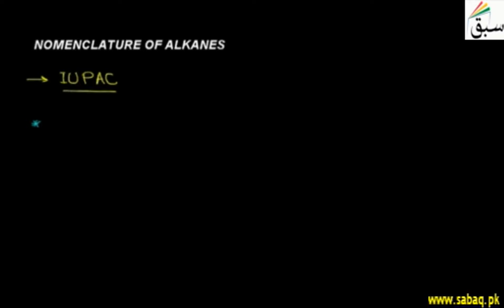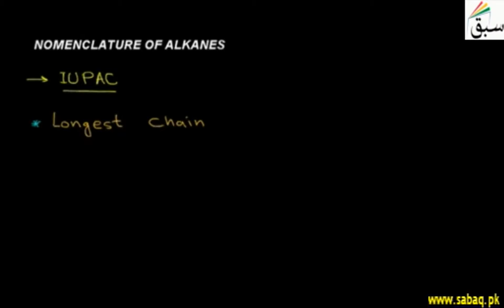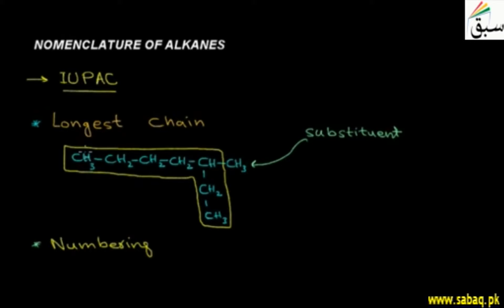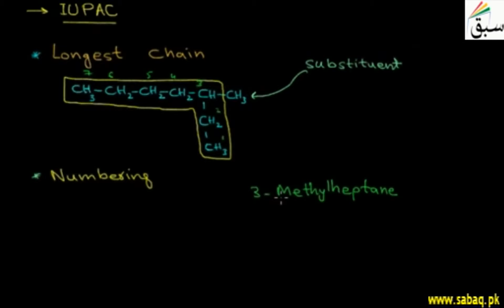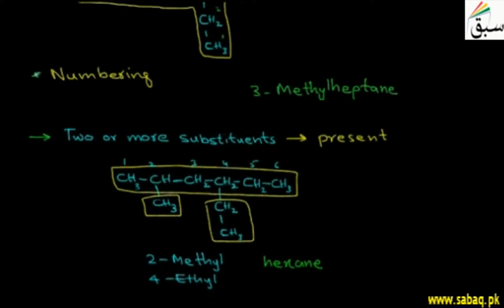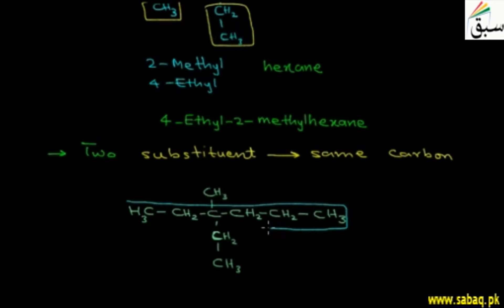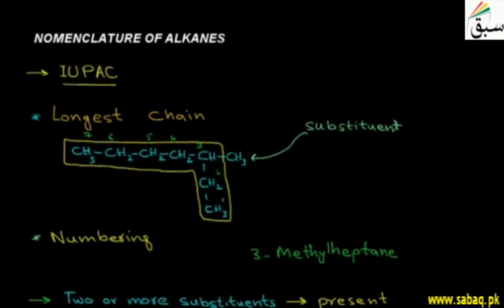Nomenclature of Alkanes, Chemistry Lecture | Sabaq.pk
Understanding common names and rules for IUPAC nomenclature of straight chain and branched alkanes.
This video is about: Nomenclature of Alkanes. Practice tests and free video lectures for Physics, Chemistry, Biology, Math’s, Computer Science, English & more subjects are also available at Sabaq.pk. So, subscribe to Sabaq.pk/Sabaq Foundation now and get high marks in your exams.

CLASSES WE COVER AT SABAQ.PK / SABAQ FOUNDATION:

1. KG
2. Class 1
3. Class 2
4. Class 3
5. Class 4
6. Class 5
7. Class 6
8. Class 7
9. Class 8
10. Class 9
11. Class 10
12. Class 11
13. Class 12
14. Class 13
15. Class 14
16. MCAT
17. ECAT
18. CSS

BOARDS WE COVER AT SABAQ.PK / SABAQ FOUNDATION:

1. FBISE
2. Sindh Board
3. KP Board
4. Balochistan Board
5. Cambridge

STUDY MATERIAL WE OFFER AT SABAQ.PK / SABAQ FOUNDATION:

1. Physics Lectures
2. Chemistry Lectures
3. Mathematics Lectures
4. Biology Lectures
5. English Lectures
6. General Science Lectures
7. Computer Science Lectures
8. General Math Lectures
9. Accounting Lectures
10. Statistics Lectures
11. Advance Accounting Lectures
12. Cost Accounting Lectures
13. Practice Tests
14. Physics Practical
15. Chemistry Practical